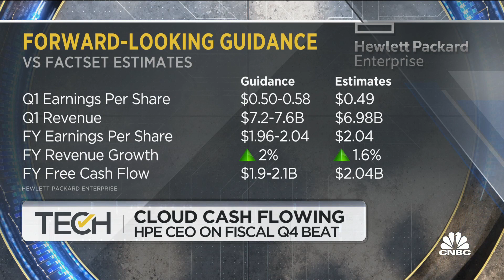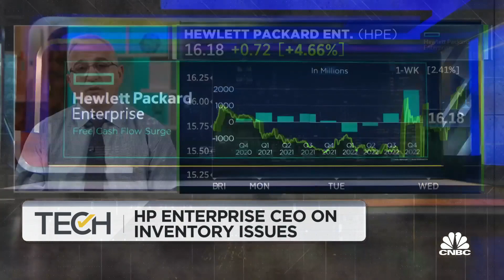We've gained share in computing and networking, and are set up to perform in storage, says HPE CEO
Antonio Neri, Hewlett Packard Enterprise CEO, joins 'TechCheck' to discuss if the macroeconomy is less of a concern for him right now, how the company will look to position itself going forward and how he's working around getting stuck with inventory that's hard to move.